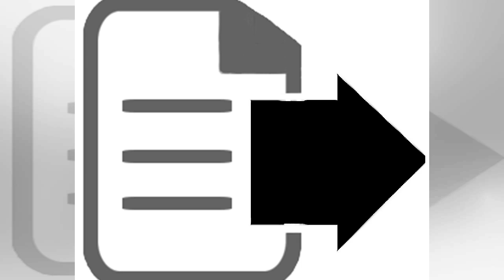[Breaking News] U.s. General: everyone should prepare for a ground war in North Korea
America's military must prepare for a “physical, violent” ground war with North Korea, according to the head of the US Marine Corps.  General Robert Neller said “everybody is going to have to be mentally prepared” for the possibility of conflict with the secretive communist state, although he made clear he was not predicting a war.  “I’m not trying to glorify this. I believe however it turns out it will be a very, very kinetic, physical, violent fight over some really, really tough ground and everybody is going to have to be mentally prepared,” he said.  The Marine Corps commandant was speaking at the Center for Strategic and International Studies, US broadcaster CNN reported.  His comments come amid heightened tensions between North Korea and the US.  Last year the pariah state conducted a series of long-range intercontinental missile tests, some of which flew over the Japanese mainland.   In September it claimed that it had successfully tested a nuclear weapon that could be loaded on to a long-range missile. Hours after seismologists had detected an earth tremors, it said its sixth nuclear test had been a "perfect success". Experts later disputed this claim.  US President Donald Trump and North Korean leader Kim Jong-un have also exchanged a series insults.  After the Mr Kim boasted about his nuclear button, Mr Trump responded by claiming his was "a much bigger & more powerful one than his, and my Button works!” General Neller did not mention his leader's comments but he said that any war with North Korea would be a “different sort of fight...